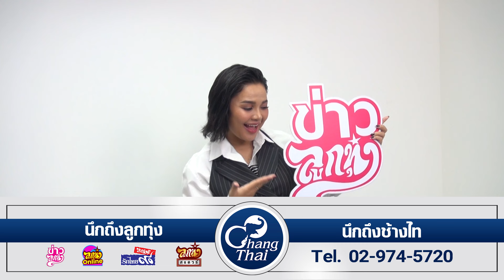ตั๊กแตน ผนึกไอเดีย 2 ครูเพลง ที่มาเพลง ฝนต้องสาป ปังแรง